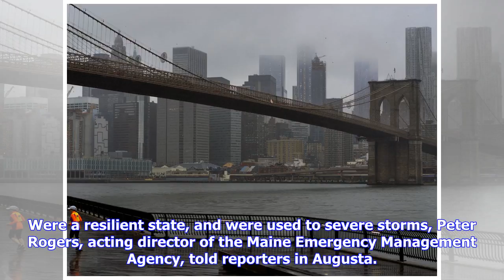Breaking News | Northeast struggling to recover from powerful storm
Northeast struggling to recover from powerful storm

Hundreds of outofstate reinforcements bolstered utility crews struggling to restore power throughout...